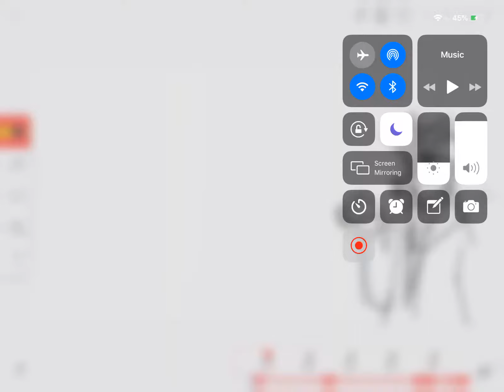Wip || The Umbrella Academy Animatic